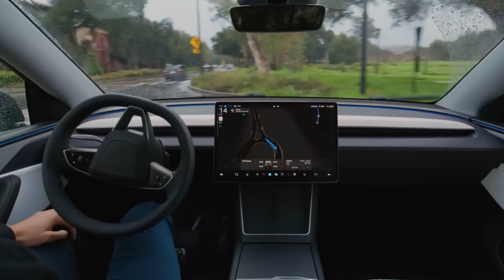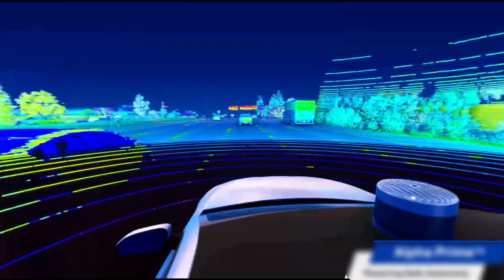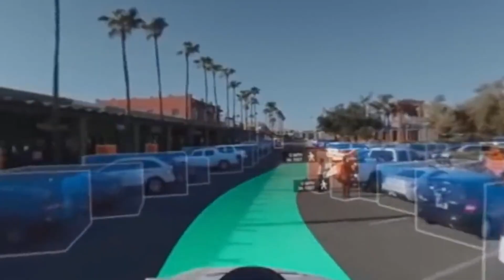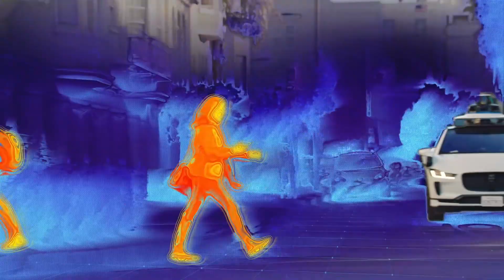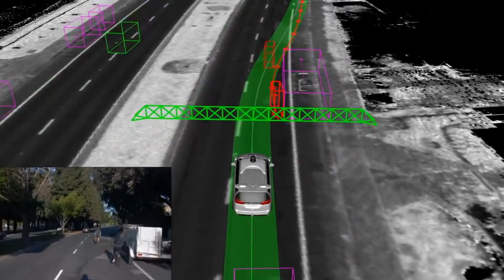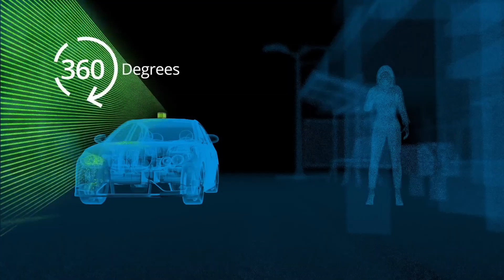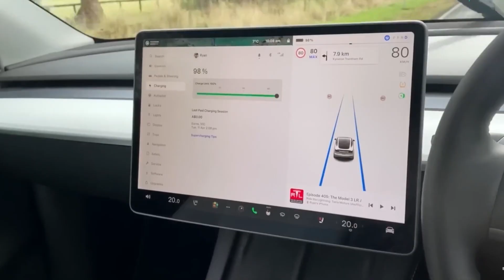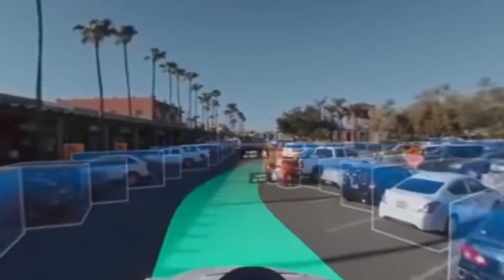LIDAR vs. Vision: The Battle for Full Self-Driving Dominance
The battle between LiDAR and Tesla’s Vision-only system is redefining the future of self-driving. This video breaks down how camera-based neural networks compare to LiDAR’s precise 3D mapping, and how both technologies perform in real-world edge conditions like fog, harsh sunlight, and night driving.

We also analyze the business strategies, cost trends, and data advantages shaping which system is moving closer to true Full Self-Driving.

⚡ A clear, focused look at whether the future belongs to cameras or lasers.

00:00 Vision vs. Sensor Fusion
01:36 How Vision-Only Works
02:31 LiDAR Explained Simply
03:36 Edge-Case Performance
04:35 Why LiDAR Excels at Night
05:18 Why Fusion Matters
05:48 Tesla’s High-Risk Strategy
06:38 LiDAR Cost Drop
07:45 2025 Verdict